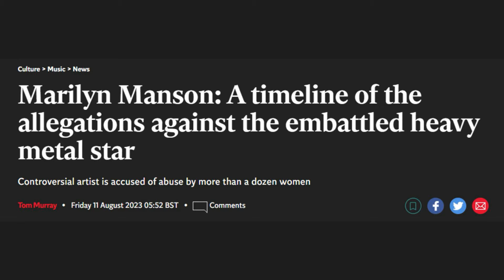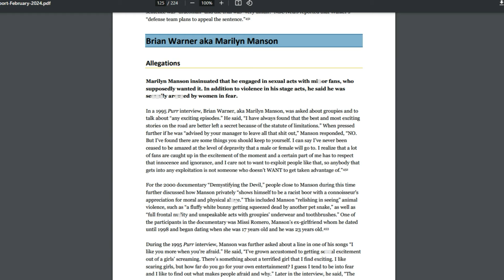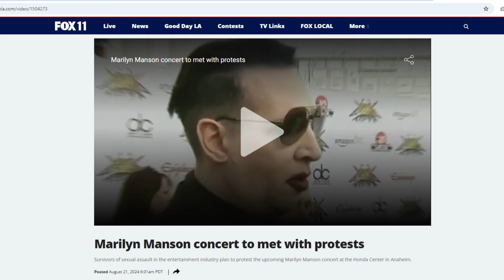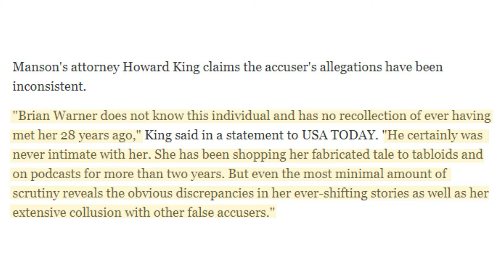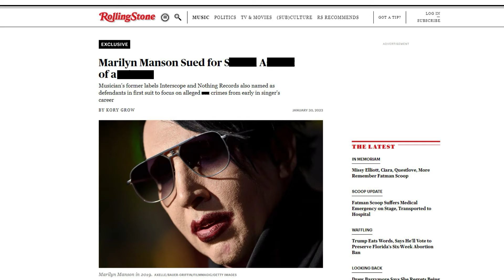Activists Attempt To Ban Marilyn Manson's Performance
Marilyn Manson is no stranger to protests. But this time, a group of activists, along with an accuser, ask the Anaheim, CA city council to ban Marilyn Manson and others with "alleged serial predator" allegations.

Despite this, there is a planned protest for September 6th, in Anaheim which coincides with the release of the new documentary about Marilyn Manson - only released in Canada at this time.